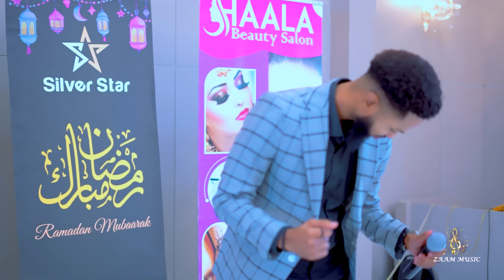DAYAX DALNUURSHE INTAAD NOOSHAHAY DUNIDA U SARE OFFICIAL VIDEO 2024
Erayada Ahmed Xaraf
Laxanka Xariir Ahmed
Music Samiir Zaam
Camera Abdinaasir Mudeey Galmudug Boy Jama Moha
Editing @NASIRPRO
Maneger @Abdi-Garasho